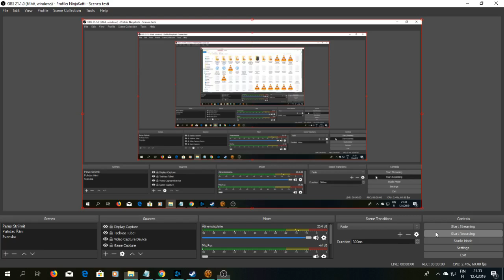SWTOR Daurnaan 1, Tython 17, You Should Know